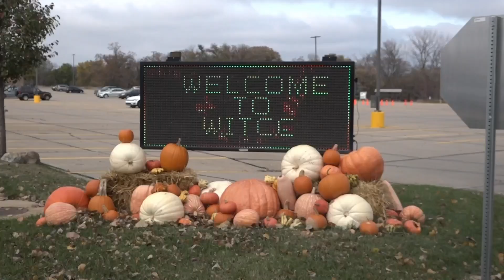WITCC Treasure Hunt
Student activities hosted a treasure hunt on campus.  Cash Emerson has more.